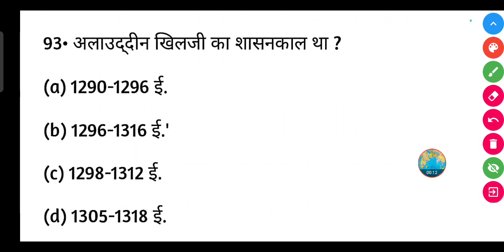अलाउद्दीन खिलजी का शासनकाल था ?